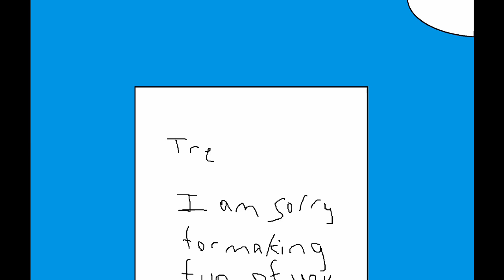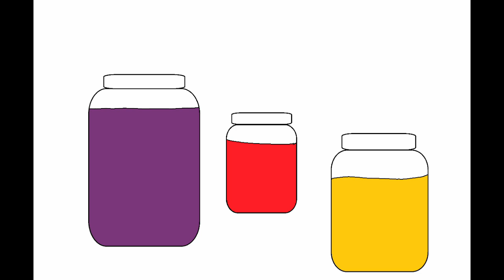The Letter J| Let's Learn About the Letter J| Preschool Learning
In today's episode of It's Titi Time, we will learn about the letter J. J is for jump, jeans, jacket, and more. Let's learn through Titi Tunes, Titi Tales, and more. Preschool learning can be fun.